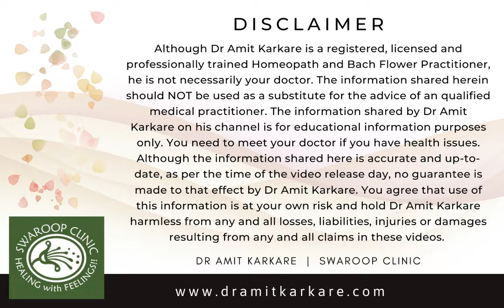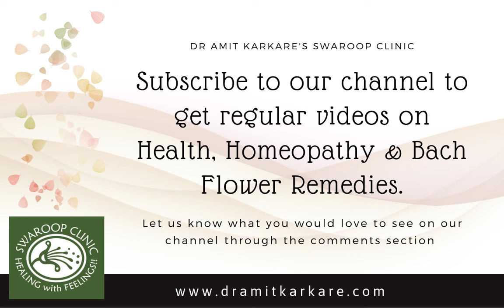Bach Flowers - Episode 34 : WALNUT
The remedy WALNUT can be the best gift to all women - since it helps to adjust with the changes that life throws at them. It also helps to protect our personality from external influences. Same can be applied to break habits.

Bach Flower remedies are prepared by carefully using the combination of specific flowers grown in their natural habitat, water and heat, thus involving four elements - The earth to nurture the plant, the air from which it feeds, the sun or fire to enable it to impart its power, and water to collect and be enriched with its beneficent magnetic healing.

Our Mission: To help more and more homeopathic students & doctors to use Homeopathic and Bach Flower remedies in the most rational manner possible.

If you are interested in treating yourself with classical Homeopathy and/or Bach flower therapy, you can contact Dr Amit Karkare at or visit our